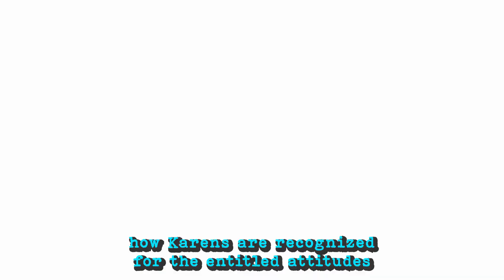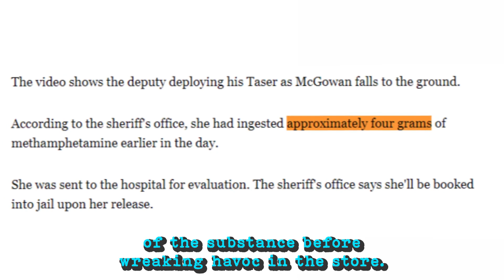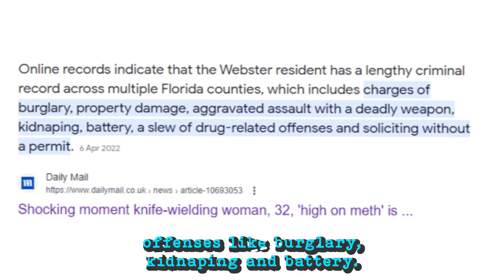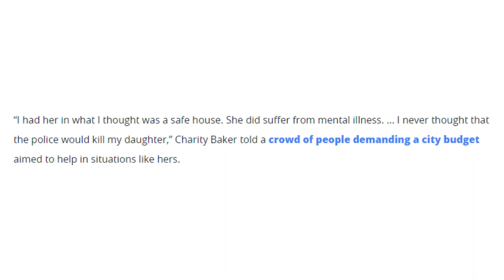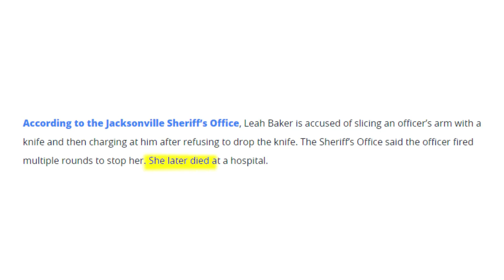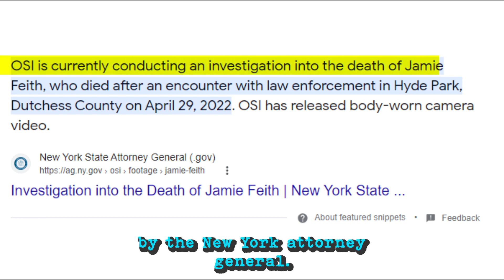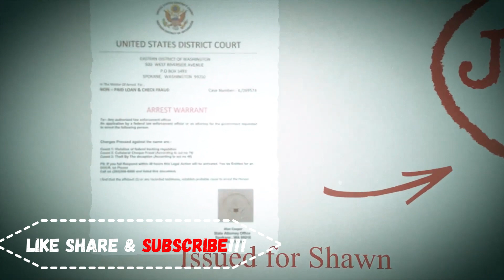CCtv Ep.33 Karens Getting What They Deserve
welcome Back To Another Episode Of CCtv Episode 33.In This Episode We Will Be Looking At A Compilation Of Some Of The Most Wildest Violent Karen Altercations Caught On Camera!!! I NEED ALL THE WXLFS TO HOWLLL OUT!